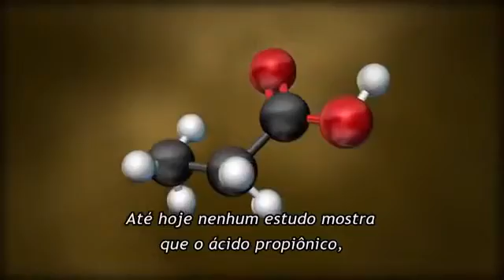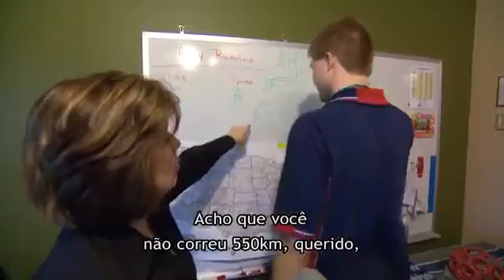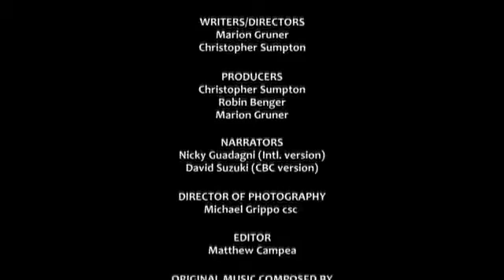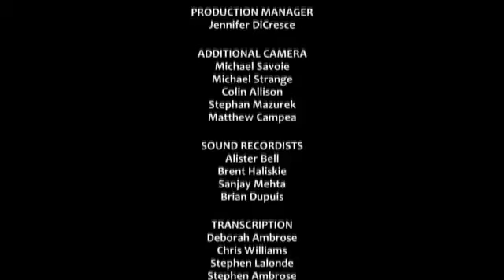O Enigma do Autismo parte 3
Documentário Canadense de 2011 relacionando as pesquisas atuais que ligam o autismo à bactérias intestinais e à dieta.